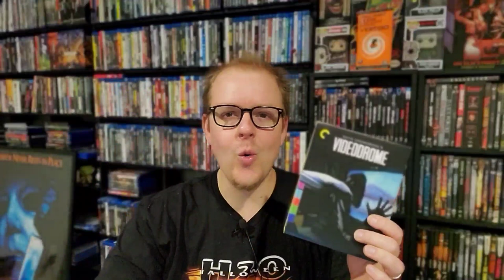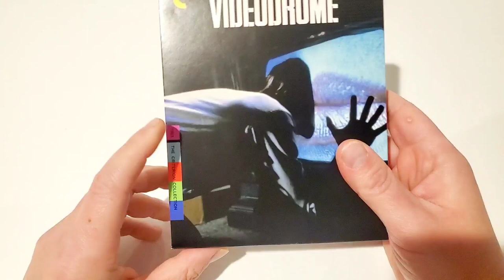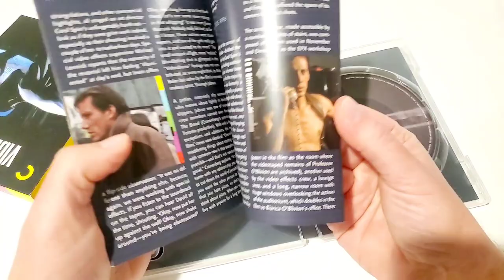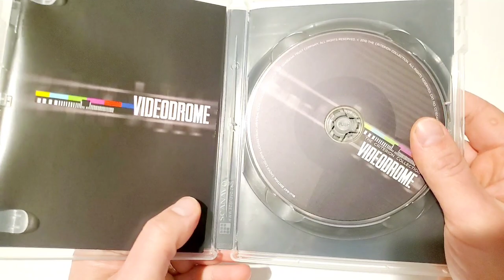VIDEODROME(1983) CRITERION REVIEW - Into The Madness of Cronenberg!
Come journey into the madness of David Cronenberg and find out why "Videodrome" may be the weirdest film of 1980s horror in this full on deep dive and discussion of the 2010 Criterion Collection release!